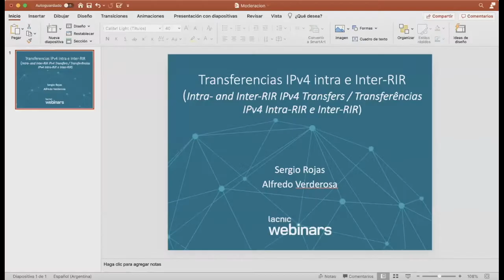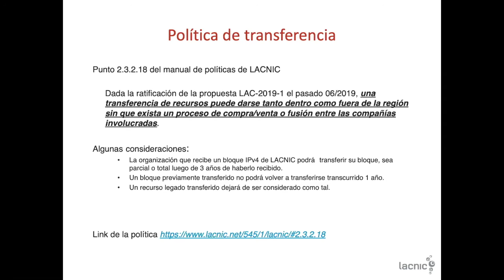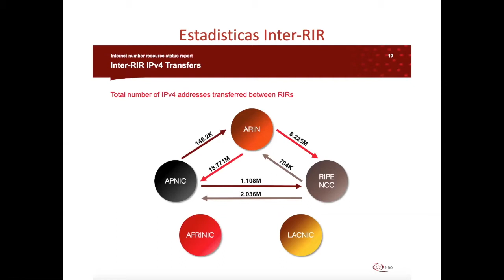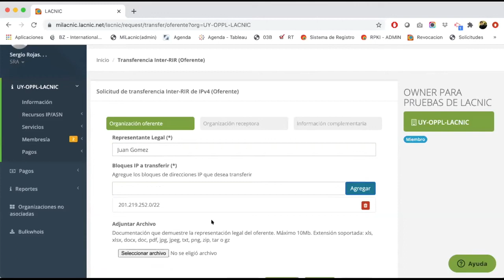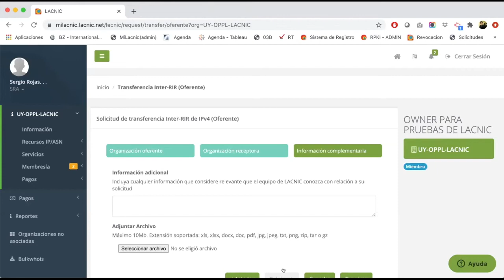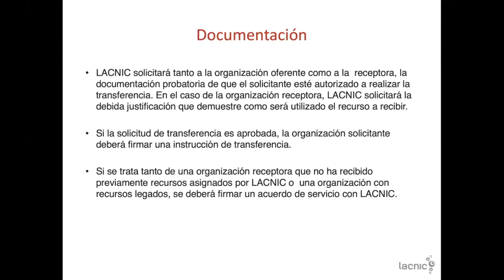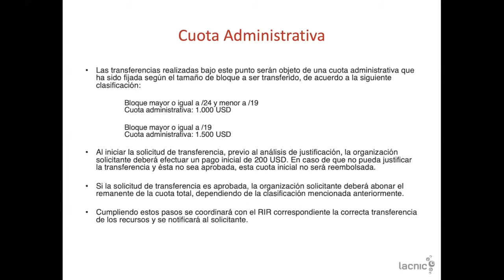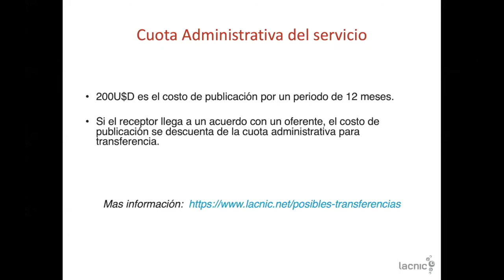Transferencias IPv4 Intra e Inter-RIR